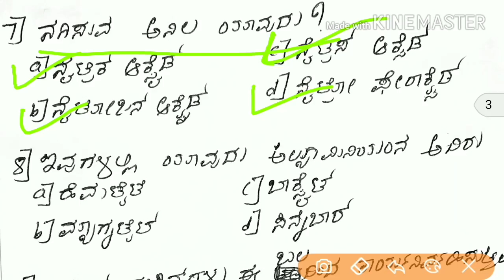RRB GROUP D/ALP Exam Preparation in Kannada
This video explains about expected questions on general science

ರೈಲ್ವೇ  NTPC ಮತ್ತು Group-D ಪರೀಕ್ಷಾ ತಯಾರಿಗೆ ಬಹಳ ಉಪಯುಕ್ತ ಪುಸ್ತಕಗಳ ಪರಿಚಯ

Railway Non-Technical CBT Question Bank 1997 till Date

Kiran’s Railway (RRBs) Group ‘D’ Level-1 Posts 2018 Solved Papers

Kiran's Railway Group D 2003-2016 Solved Paper English

General Knowledge with General Science Lucent 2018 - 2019

Arithmetic Maths (English) with Detailed Video Solutions

Modern Approach to Verbal & Non-Verbal Reasoning

Kiran SSC Mathematics Chapterwise

Kiran’s SSC Reasoning Chapterwise

Kiran SSC General Awareness Chapterwise